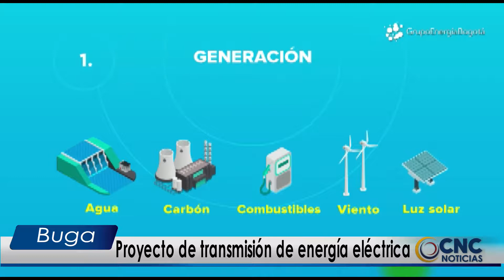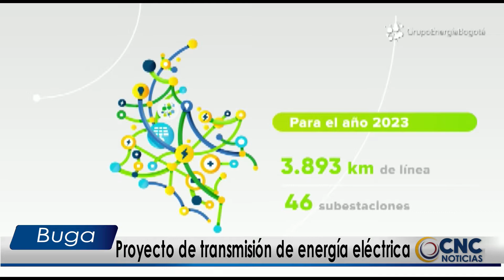Proyecto de transmisión de energía eléctrica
El Gerente del Proyecto Refuerzo Suroriental de Energías Bogotá, Rodrigo Hernández, Explica las ventajas de este proyecto de transmisión de energía eléctrica, que se ejecuta en los departamentos de Antioquia, Risaralda, caldas y Valle del Cauca